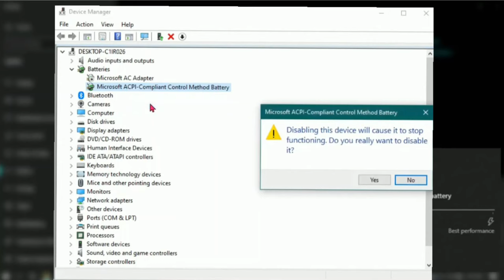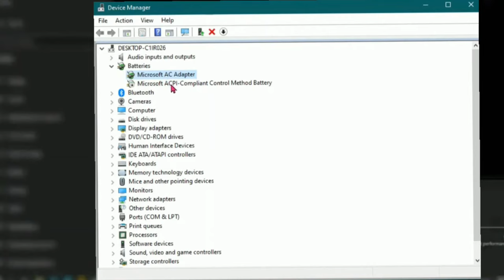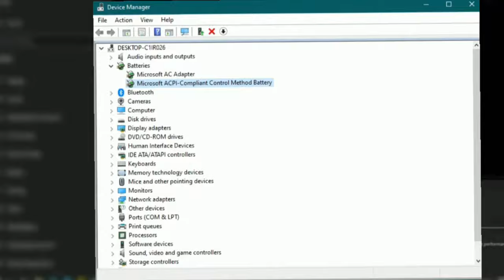How to fix 0% available (plugged in, not charging) on a laptop | In easy way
To fix this problem, please follow these simple 8 steps:
1. Right click the "Start button",
2. Open Device Manager,
3. In Batteries, DISABLE the Two - under batteries,
4. Turn off/Shutdown.
5. Remove the battery and insert it back. Turn on, laptop
6. Back to step 1 & 2,
7. In Batteries, ENABLE the Two - under batteries,
8. Problem fixed/solved.

Thank you for your support and GODBLESS .